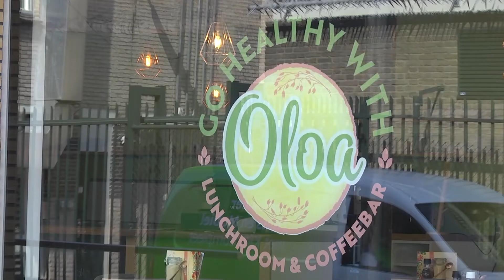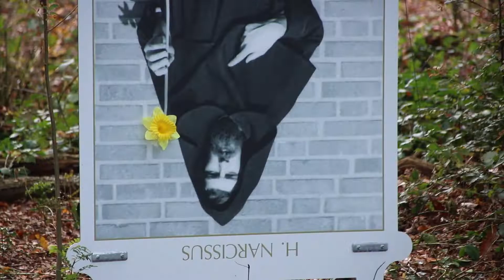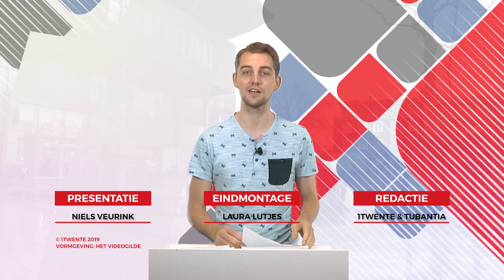1Twente Nieuws vrijdag 25 oktober 2019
Presentatie: Niels Veurink

Onderwerpen:
0:27 Protest tegen moskee in Enschede afgeblazen
0:45 Hengeloër (90) overleden bij ongeluk op N738
1:02 Horecazaak Oloa sluit deuren
1:24 Hardlopers zamelen geld in voor speciale verpleegkundige-opleiding
1:42 Frietkraam verdwijnt langzaam uit straatbeeld van Twente
2:06 Kunstmoment Diepenheim